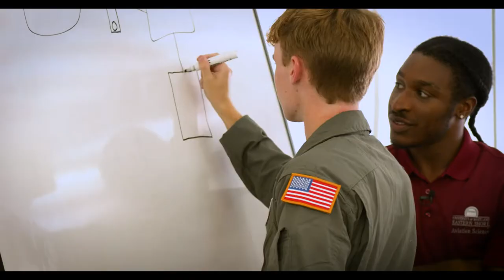Junior ROTC Flight Academy Program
JROTC Cadets from around the country attend an eight-week program to earn their Private Pilot's Certification at the University of Maryland Eastern Shore.
Video produced by Ronnie Taylor, Air University Public Affairs